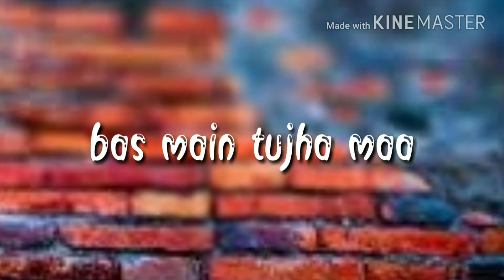Maa mujha rari